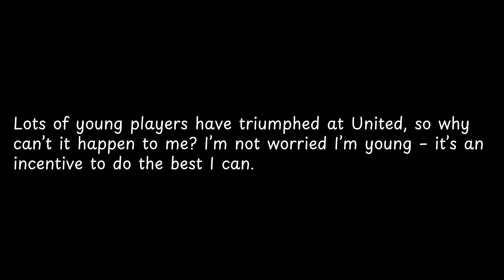Lots of young players have triumphed